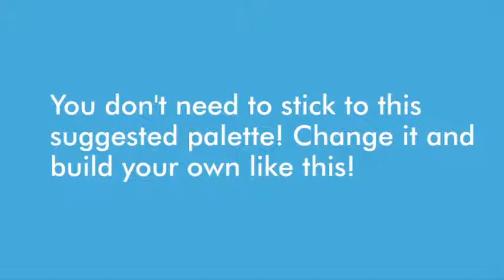Royalty Free After Effects | Motion Square Opener Presentation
28 PLACEHOLDERS

- FULLD HD, 720P & SD WIDESCREEN RENDER COMPS

- VIDEO TUTORIAL

- EASY TO REPLACE (GUIDES AND NOTES INSIDE THE PROJECT)

- TWO DIFFERENT COLOR PALETTES

- FINAL LOGO PLACEHOLDER

- 30 SECONDS TOTAL DURATION

- “Bebas” font not included, but you can find it here

- Song “Happy and cheerful whistle logo” by “puremusic”. You can download by purchasing here

 animated, animation, colorful, corporate, explainer, flat, icons, logo, modular, promo, promotion, service, squares, startup, trip